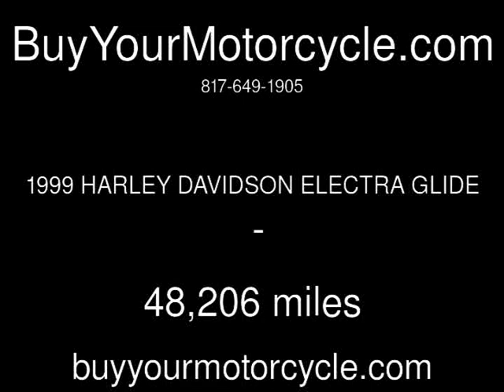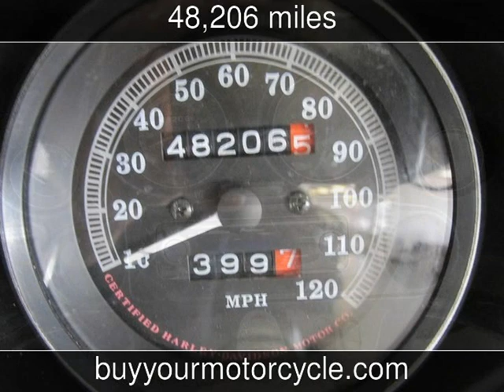1999 HARLEY DAVIDSON ELECTRA GLIDE Used Motorcycles - Arlington,Texas - 2013-08-01